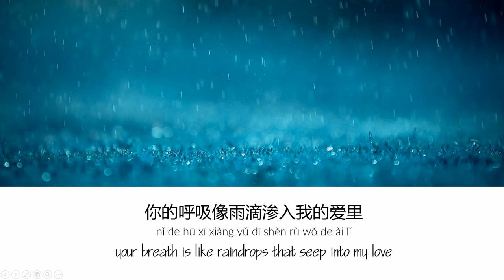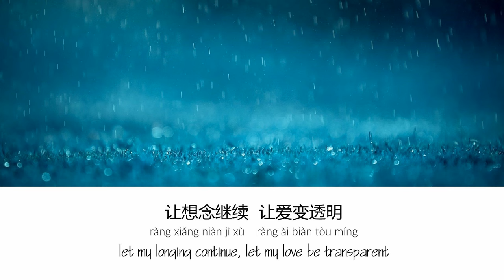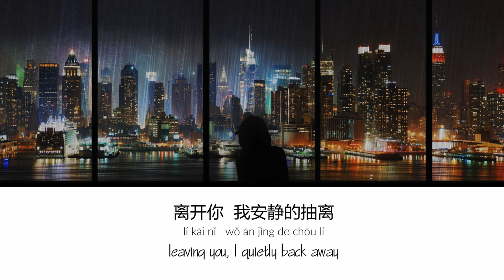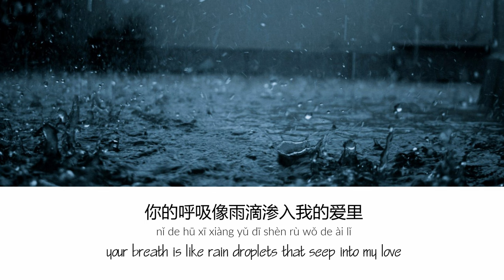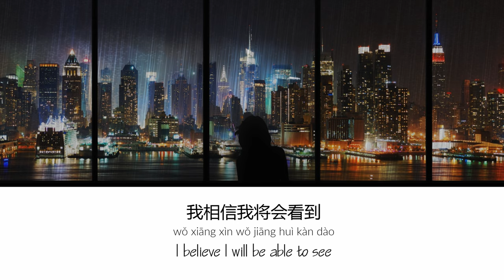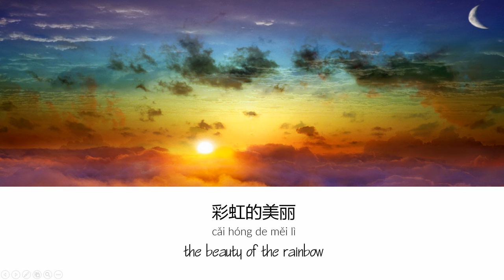雨爱 (Rainie Love) - Rainie Yang [Ch/Pinyin/Eng Lyrics]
Album: Rainie & Love...?
Artist: 杨丞琳 Rainie Yang
Lyrics with pinyin, English translation